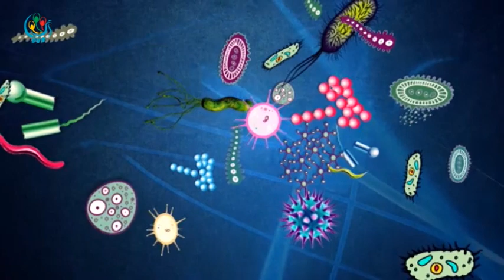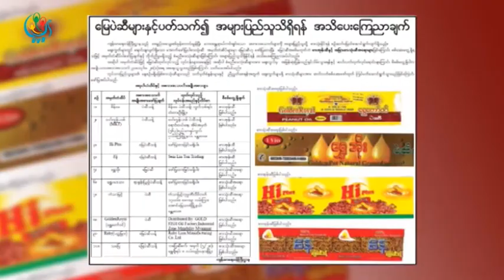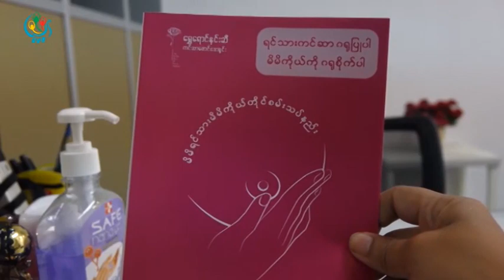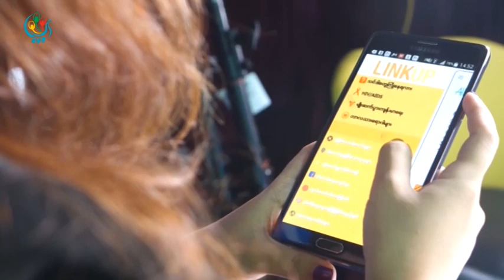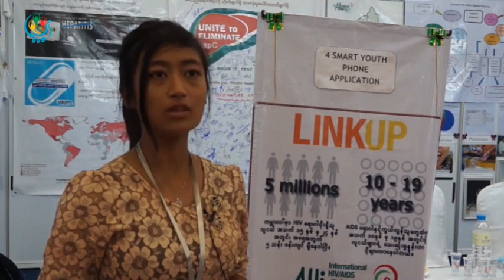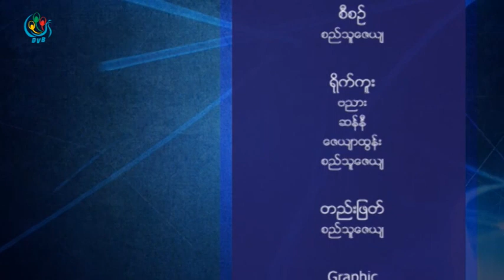DVB TV - ေရာဂါကင္းေ၀းက်န္းမာေရး အစီအစဥ္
တင္ဆက္ - စည္သူေဇယ်ာ
ရုိက္ကူး - ဗညား၊ ဆန္နီ၊ စည္သူေဇယ်၊ ေဇယ်ာထြန္း
တည္းျဖတ္ - စည္သူေဇယ်